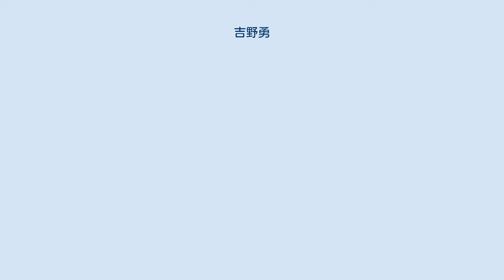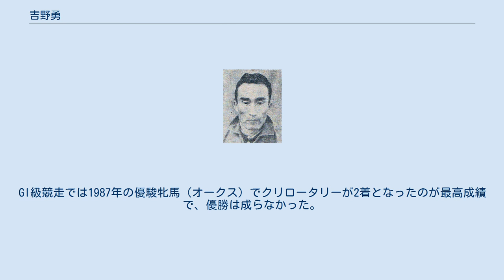吉野勇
吉野 勇（よしの いさむ、1916年2月15日 - 1995年6月15日）は、日本の競馬騎手、調教師。
 1932年に騎手デビュー。
1936年より12年間の兵役を経て、1948年と1950年にブルーホマレとアシガラヤマでそれぞれ障害の最高競走・中山大障害（秋）に優勝した。
1963年に調教師に転身。
主な管理馬に重賞4勝を挙げたクリシバなどがいる。
1993年定年引退。
 騎手、調教師の郷原洋行は娘婿。
孫に騎手の郷原洋司がいる。
長男の吉野勝義は厩務員。
勝義は学生時代に順天堂大学から箱根駅伝（第37回大会）に出場し、俗に「山登り」といわれる5区を走っている。
 1916年、北海道札幌市に生まれる。
1930年に幾春別尋常小学校高等科を卒業後、日本レース・倶楽部（横浜競馬場）の斎藤友吉厩舎に騎手見習いとして入門。
1932年に騎手免許を取得、1934年に騎手としてデビューしたが、2年後の1936年より兵役に就いた。
2年間所属した札幌第25連隊を皮切りに、中国に4年間、樺太の国境警備隊に6年間と、軍隊生活は12年間に及び、20代を騎手として過ごすことはできなかった。
軍では曹長まで進み、のちに競馬関係者の間でも「曹長」と渾名された。
復員後騎手として復帰し、中山競馬場の大久保房松厩舎に所属。
体重が重かったこともあり騎乗回数は少なかったが、1948年に大久保厩舎所属のブルーホマレで中山大障害（秋）を制して重賞に初勝利。
1950年にもアシガラヤマで同競走を再度制した。
1963年に調教師免許を取得し、騎手を引退。
騎手通算成績は431戦38勝。
 栗林商船会長の栗林友二から厚い支援を受け、開業時の管理馬10頭はすべて栗林の所有馬で占められていた。
1970年にはクリシバが京王杯オータムハンデキャップを制し、調教師として重賞に初勝利。
同馬はその後毎日王冠で前年の年度代表馬スピードシンボリに勝利、次走のセントライト記念にも連勝して同年のクラシック最終戦・菊花賞の有力候補に挙げられたが、苦手の重馬場で行われた前哨戦・京都杯で8着に敗れた際、手綱を取った郷原洋行が京都競馬場の裁決委員から無気力騎乗を疑われたことに激怒し、陣営は菊花賞をボイコットして関東に戻すという対応を取った。
 その後は1986年にサニーライトがスプリングステークスに勝利し、16年ぶりに重賞に勝利。
同馬は同年の菊花賞で4番人気と有力馬の1頭であったが、競走中に他馬に追突されて両後脚を骨折し安楽死処分となった。
翌1987年にはレオテンザンがラジオたんぱ賞と京都新聞杯の2重賞を制して菊花賞に臨んだが、やはり競走中に故障を発生して6着となり、長期の休養を余儀なくされた。
吉野は以後「アヤが悪い」として京都に出向くことはなかったという。
 1993年2月28日をもって調教師を引退。
通算成績は4414戦396勝、うち重賞8勝。
GI級競走では1987年の優駿牝馬（オークス）でクリロータリーが2着となったのが最高成績で、優勝は成らなかった。
1995年6月15日、脳梗塞のため79歳で死去。
 主な騎乗馬 主な管理馬